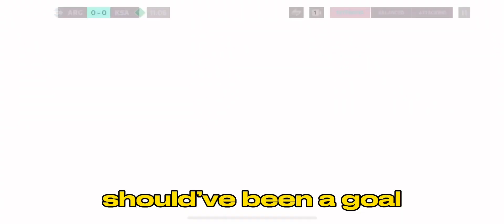CAN MESSI & ARGENTINA WIN THE WORLD CUP IN FIFA MOBILE ?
A LITTLE ABOUT ME:
I’m a beginning FIFA Mobile YouTuber, who has high standards and dream of taking my YouTube Channel to Higher Achievement & Degrees. Therefore I’ll be Creating & Uploading FIFA MOBILE content daily to express you and Enjoy my content ❤️HAVE A GOOD DAY AND HOPE YOU ENJOY MY VIDEO AND CHANNEL ❤️  PLEASE SHARE LIKE COMMENT SUBSCRIBE AND DROP A COMMENT IF YOU WANT A REQUESTED VIDEO.